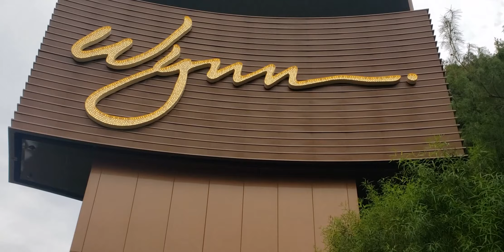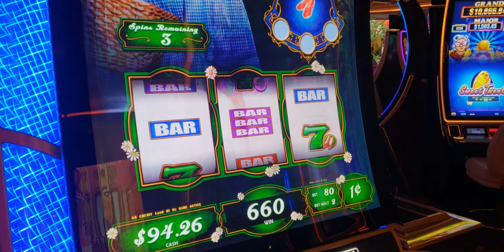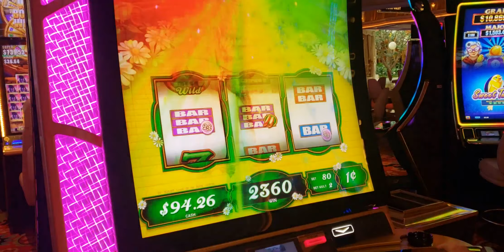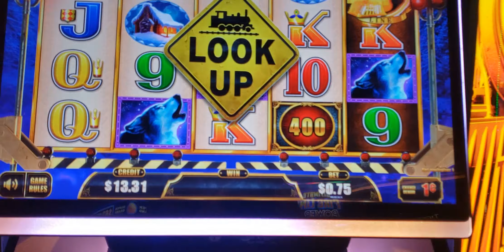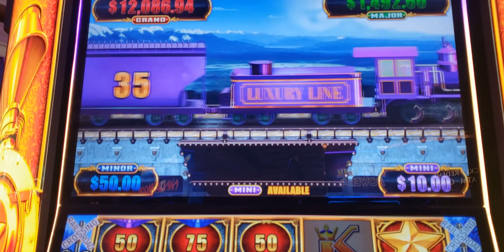WYNN & ENCORE CASINOS THE 2 CASINOS OWNED BY STEVE WYNN, VEGAS VLOG 101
WYNN CASINO LAS VEGAS. STEVE WYNN BUILT AND OWNS THE WYNN AND ENCORE CASINOS. PRI0R TO BUILDING THESE 2 HE CREATED SOME OF THE MOST NOTABLE CASINOS IN LAS VEGAS INCLUDING THE MIRAGE, TREASURE ISLAND, AND THE BELLAGIO.

 HIS COMPANY WYNN RESORTS ALSO OWN 2 CASINOS IN MACAU, A SPECIAL ADMINISTRATION REGIONS OF CHINA. ALL OF THE WYNN PROPERTIES HAVE BEEN FIRST CLASS.